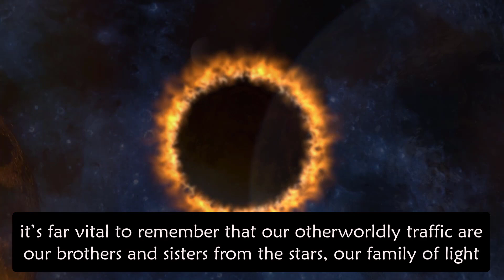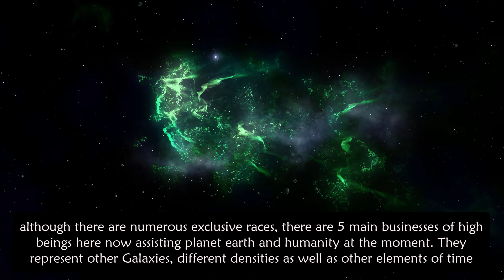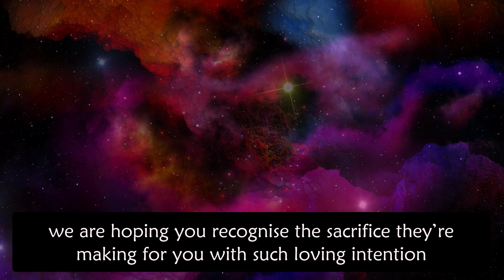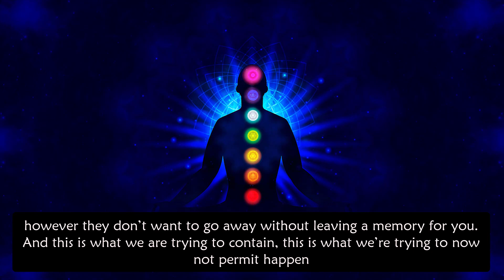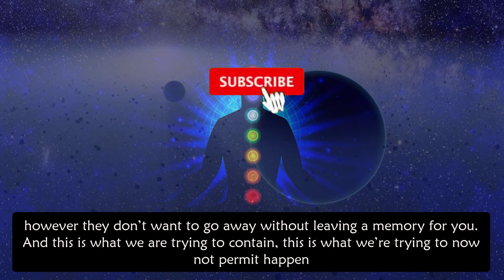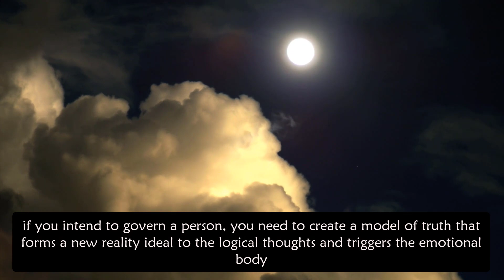UFO Disclosure Is Coming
The human race goes through an unprecedented shift in frequency, and they’re right here to assist inside the transition throughout global ascension.

religious evolution is taking region this is leading to the liberation of the human race. that is a method not like any other occasion within the records of our universe.

it’s far vital to remember that our otherworldly traffic are our brothers and sisters from the stars, our family of light.

family continually shows up whilst you need them the most. I can not emphasize sufficient that those are very loving and non violent beings of distinctly spiritually advanced nations.

There are often businesses of different beings operating collectively to help humanity, which includes The Galactic Federation.

The Galactic Federation is a collection of advanced spiritual beings watching over the evolution in awareness and ascension of Gaia and Her sentient life.